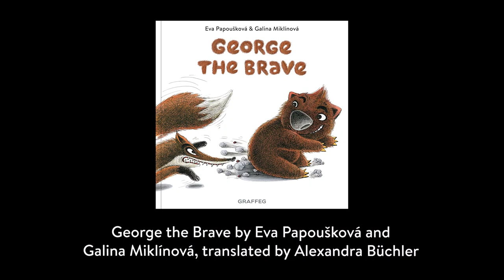George The Brave book trailer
George the Wombat journeys outside of his burrow and into a dark forest, where he meets a wily and cunning fox. The fox likes the look of George for dinner and George is so scared he can’t move! Can George get the courage to show the fox his brave side and get away from danger using a tactic only a wombat would know?